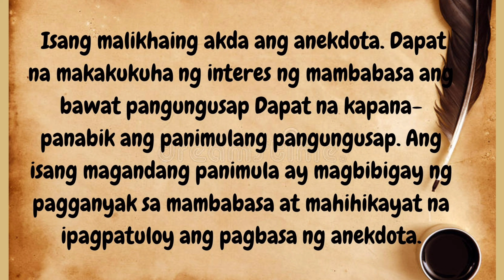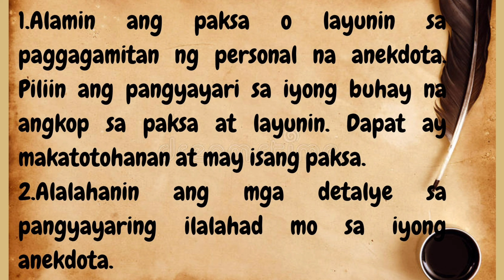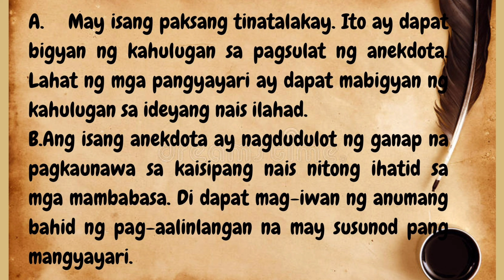ANEKDOTA || FILIPINO 10